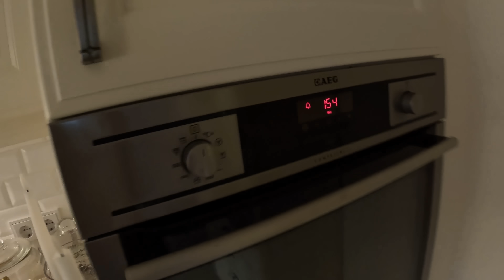Daily Vlog #10 | Rezept aus der Kindheit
Lasst gerne einen Like oder Follow da.

*GoPro Hero 9
*GoPro Hero 8 Black Edition
*GoPro Media Mod
*DJI Phantom 4 Pro Obsidian
*DJI Air 2s
*DJI Smart Controller
*GoPro Max
*Rode Wireless Go
*Rode Wirdeless Go II

TwitchFarming
Nauener Landweg 1a
14656 Brieselang